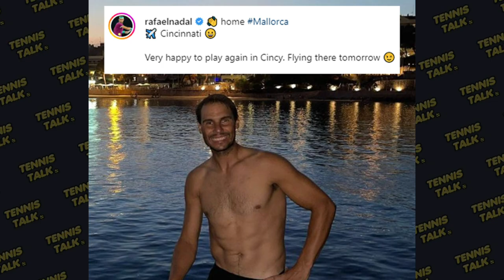Top Seeds Revealed for Cincinnati Open 2022 | Tennis Talk News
Rafael Nadal has taken to social media to announce he will compete next week at the Cincinnati Masters 2022. This is a huge warm up event for the US Open 2022 and will have a strong field including Daniil Medvedev, Carlos Alcaraz and Stefanos Tsitsipas. How will Rafa go in Cincy?